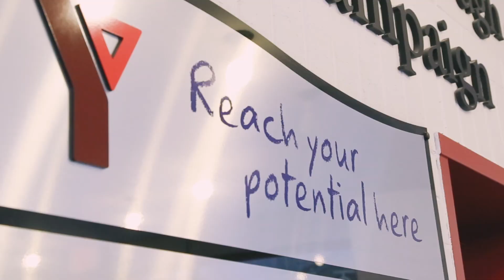Chanelle Gunderson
Chanelle Gunderson, Recreation Assistant, from the Waterford shares her education experience on recreation studies at Langara College.